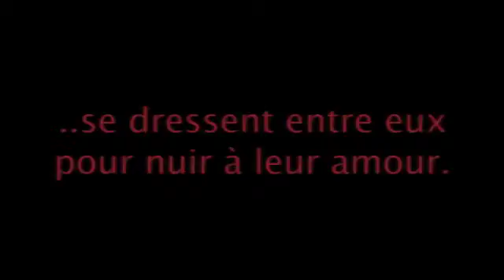Yakuza's Revenge: trailer non animé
Un autre trailer pour mon manga encore en production: Yakuza's Revenge